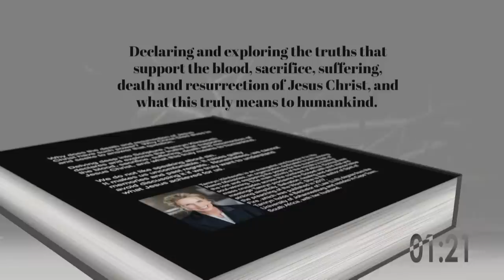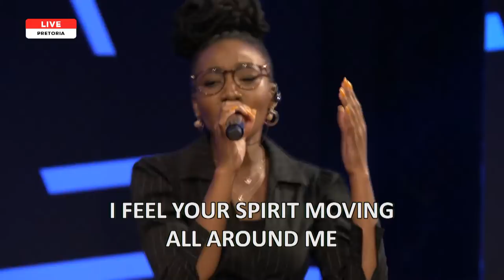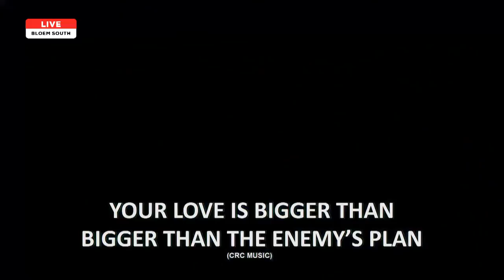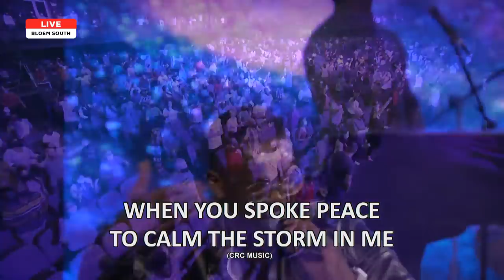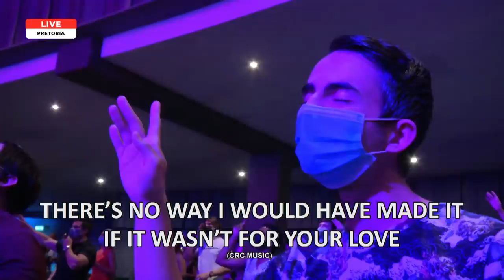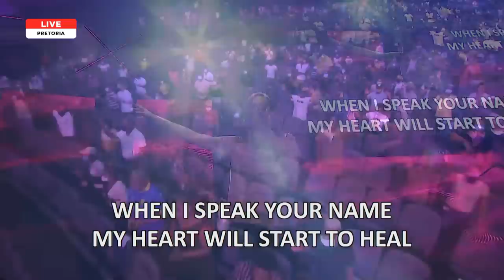How High Will You Jump In 2022 | Pastor At Boshoff | 14 November 2021 PM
"God wants to show you who you really are and what you can really do! He wants to remove the darkness from your mind!" Pastor At Boshoff

Welcome to our LIVE evening service! We are so excited that you are joining us as we get ready to listen to an anointed message from Pastor At Boshoff! Where are you watching from?

🙏 Do you have any prayer requests? Leave them in the comment section, send a message our pastors are waiting to pray with you!

👉If you made a decision to give your heart to Jesus we would love to know who you are and connect with you

You can catch our evening service LIVE on DStv ►► Faith TV Channel 341!

Our LIVE evening service is also available via our ONLINE CHURCH! Follow the link for more info (🎧audio streaming option also available online!)

Setlist for today:
🎵Eyes On You - The Belonging Co
🎵Unto Forever - CRC Music
🎵You Were There - CRC Music
🎵When I Speak Your Name- Victory Worship & Paul Daugherty